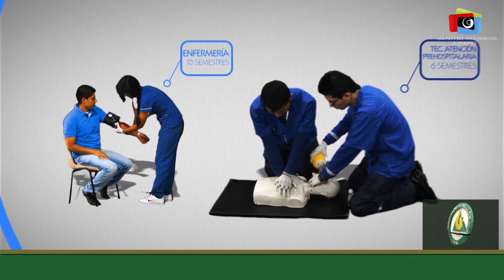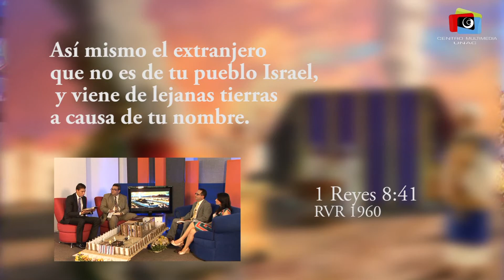Escuela Sabática UNAC El Santuario Lección 4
Lección de Escuela Sabática de la Corporación Universitaria Adventista